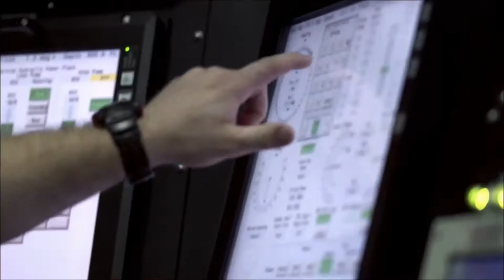Enigma Submarine Concept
Enigma Private Secure Messaging

VO: Dave Thomas
Footage: Courtesy US Navy